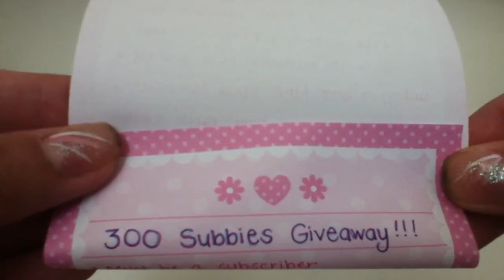Giveaway #3 INTERNATIONAL! [CLOSED] - Squishies, Memo Sheets, etc.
- Please watch the entire video to find out how to enter. If you do not follow the rules, you will be unable to win the giveaway.
- As said in the title, this giveaway is international! YAY! :D
- Remember to state whether you're from the U.S. or if you're international (tell me where, too! it'd be fun to know ^_^)
- If you have any questions, feel free to PM me. Please leave the comment section only for entries.
- Winners may be chosen by random.org OR chosen by me based on awesome answers. Not sure which yet. :)

Ends July 20th!

Good luck and thank you guys once again for being a subbie of mine and just simply being awesome! ♥